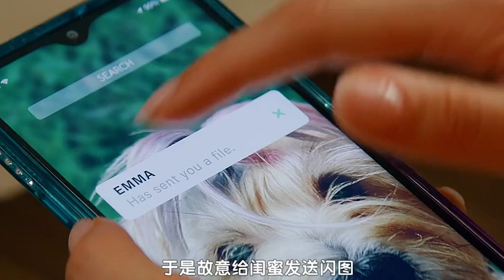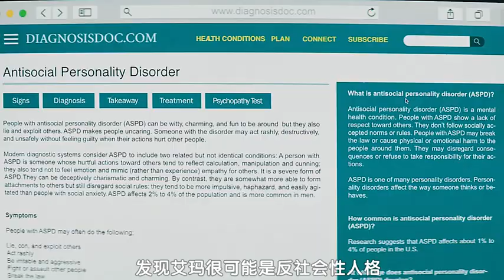美国剧情惊悚悬疑《坏种2》归来，女孩从小就会设计完美犯罪，这次又要害… …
《坏种2：回归》是由路易·阿尚堡执导，麦肯娜·格瑞丝、米歇尔·摩根等联合主演的剧情恐怖惊悚片，该片于2022年9月5日在美国上映…

艾玛·格罗斯曼(麦肯娜·格瑞丝 饰)是一个看似正常的十几岁的女孩，但她与我们想象的完全不一样。学校里的一个新同学(艾拉·迪克森饰)似乎知道了艾玛·格罗斯曼极力想要隐藏的秘密，使得艾玛·格罗斯曼要处处小心她的新同学...